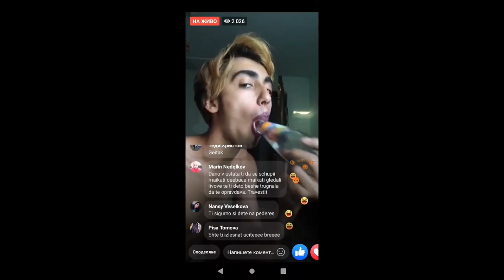tannenberg kerima baby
ei shhhh abuniraite sa pls
muzika